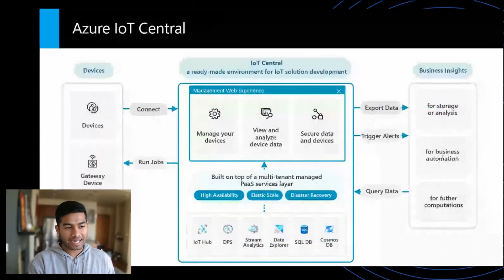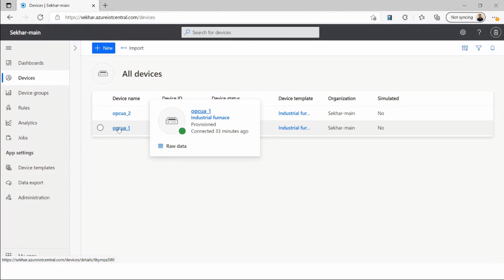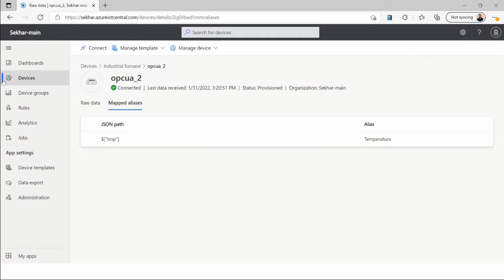Demo: Azure IoT Central Data Mapping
With IoT Central Data mapping, you can send device telemetry in different shapes and transform the telemetry into structured data at Azure IoT Central ingress. See a demo of how to use Data mapping feature in Azure IoT Central.

0:00 Introduction
0:22 Data Mapping at Azure IoT Central ingress
1:19 Demo
2:50 Wrap up and call to action